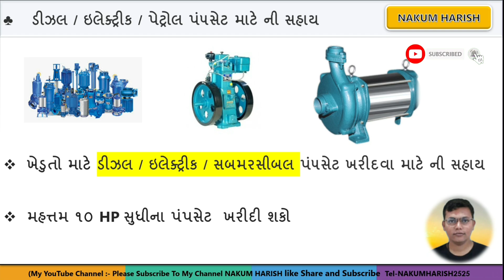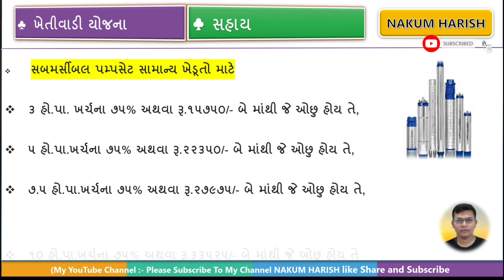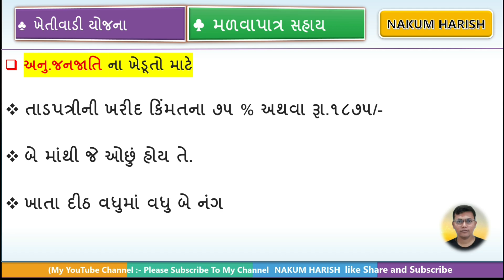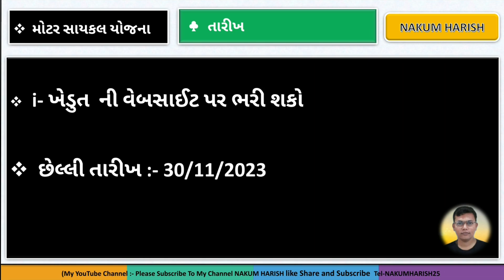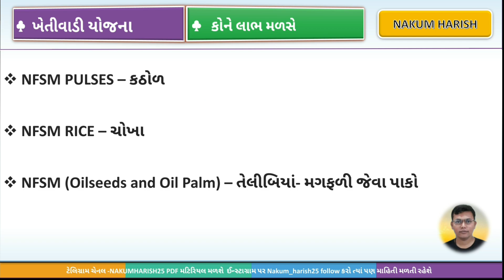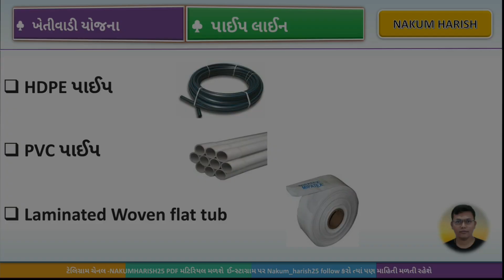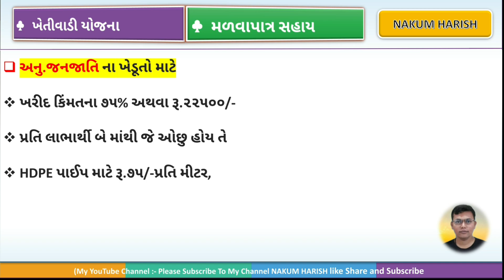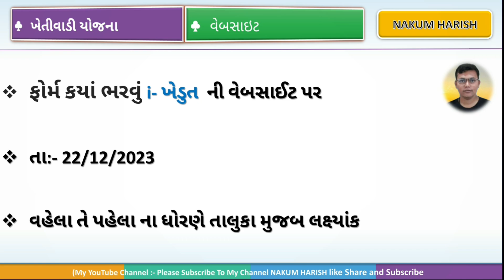સરકારની 4 યોજના શરૂ || ખેતીવાડી માટે 4 યોજના આવી PVC pipeline electric motor taalpatri motorcycle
આ વિડીયો માં ખેતીવાડી નવી 4 યોજના આવી તેના વિશે વાત કરેલી છે

🎙️🎙️ # hashtag #🎙️🎙️

tractor subsidy Yojana tractor with trolley Yojana
tractor subsidy latest new Yojana
Mahindra Swaraj Tractor subsidy Yojana
call farmer government tractor subsidy mini tractor Yojana
home lone
sbi home lone
hdfc home lone
house lone
lic home lone
axis bank home lone
hdfc bank home khetivadi Yojana 2023-24 || 74 i-khedut subsidy Yojana 2022-23 | bagayti subsidy Yojana start 2023
icici bank home lone
iifl home lone
hom lone
morgage lone

🌐 kindly information 🌐

1. No delicacy or editing of the videos is allowed without the written permission of the publisher.

2. All the disputes are subject @ Copyright Reserved